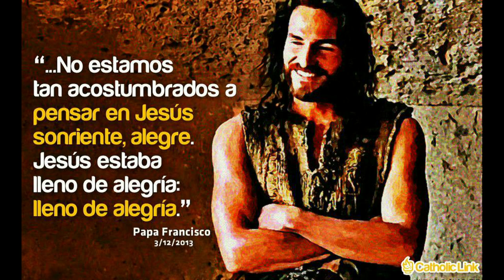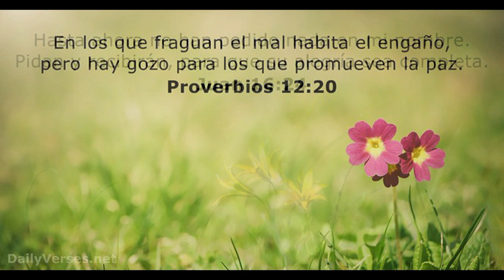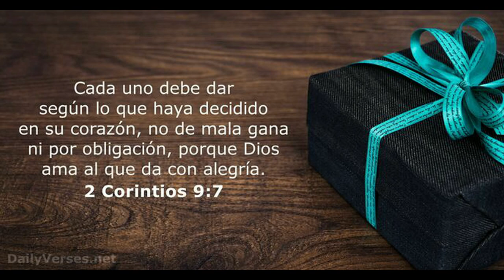GOTITAS DEL ESPIRITU SANTO 304 AÑO 2 NUMERO 78